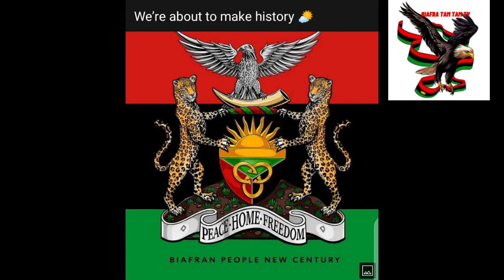NA WETIN BE DIS, GIVERS NEVER LACK NOTHING WEY MAN NO GO HEAR, WOW ....